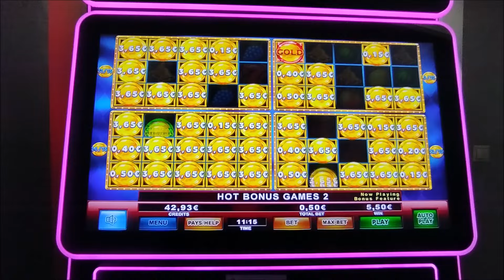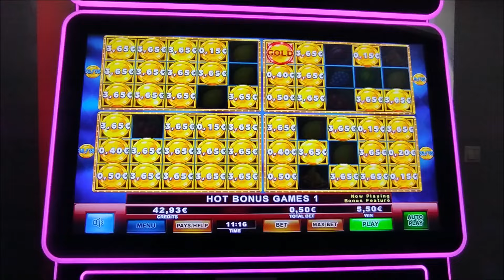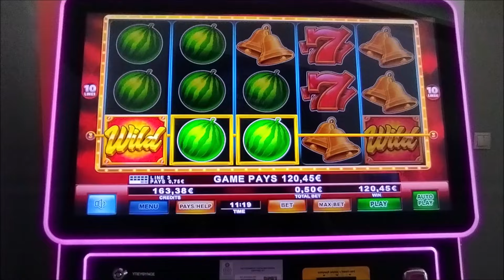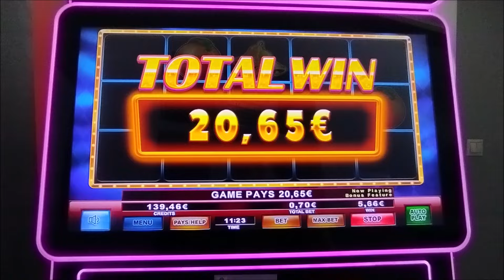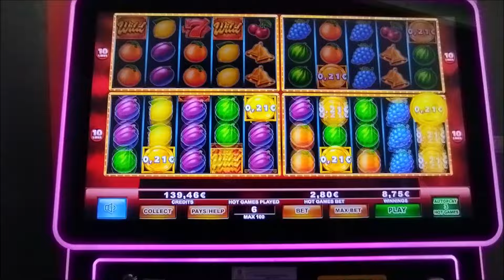Play Slots/📀 BIG COIN CASH 📀 BET 2.00€